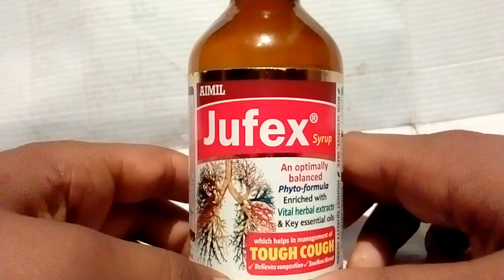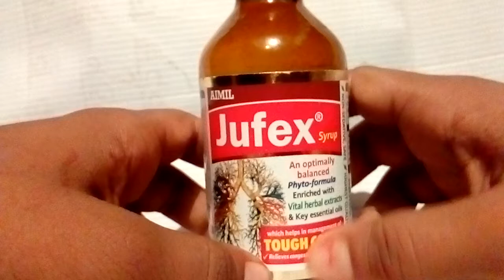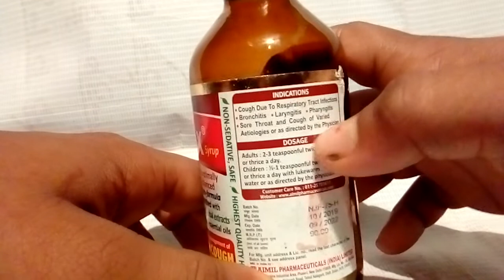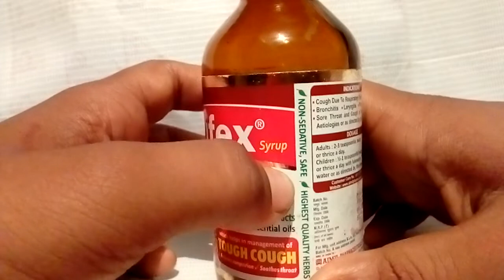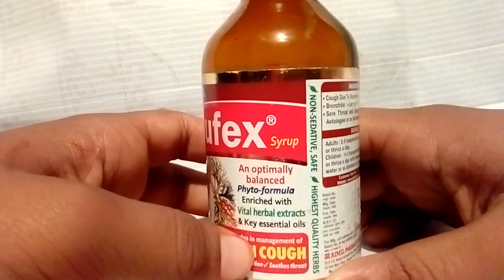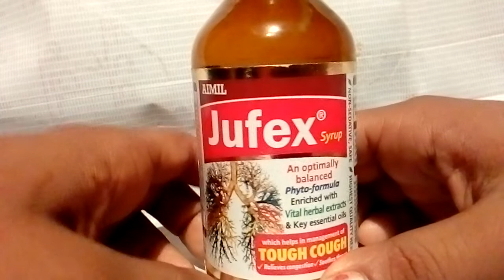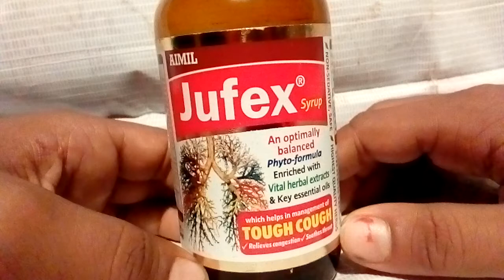Jufex syrup in Hindi, use, doses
Jufex syrup in Hindi, use, doses, side effects, contains, interactions, warning
1 This medicine manufactured by Almil pharmaceutical India Limited company make it
2 this medicine 100 Ml syrup M. R. P. R's 90
3 schedule H prescription drugs caution not to be sold by retail without the prescription of a Registered medical practitioner
4 contains
Bhrangi, vasa patra, somlata, kantkari, lasora, anjeer, hansraj bahera, kakdsingi, jufa, khubbaji, khatmi , gul banfsa, kaiphal, B power of, navsar sudh, appamargshar, pudina satva, kapoor
5 uses
Cough disease to use
Dry cough
Mucus cough
Respiratory related symptoms air take in mucus from problems
Jums infection cough
Allergic cough
Infection cough
Bronchitis disease
Throat problem
Throat inflammation
Food take in problems
Asthma
Non sedative safe syrup ye highest Quality herbs make syrup ye optimally balanced ye phyto - formula Enriched with vital herbs extracts syrup medicine cough relief and throat infection relief
Black cough
Lung infection
Season infection from common cold
Common cold fever
Immunity boost
Tambaku, sigret, cough
6 doses
Doctor's advice use 5 ml to 10 ml 2 times
7 Side effects
No side effects
8 interaction
Oxytetracycline
Ethyl alcohol
Meclan
9 warning
Allergy is not allow
Pregnancy not allow
What sap pages
Instagram pages
LinkedIn pages
Category Education